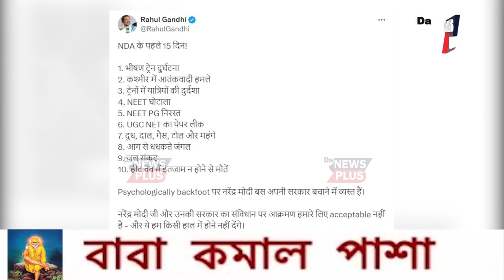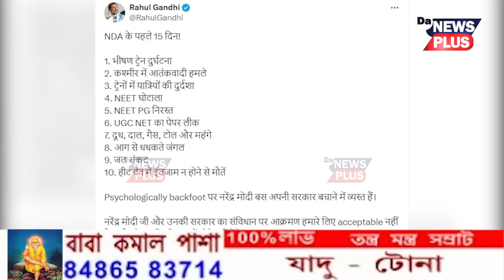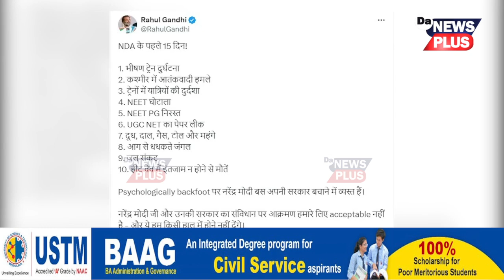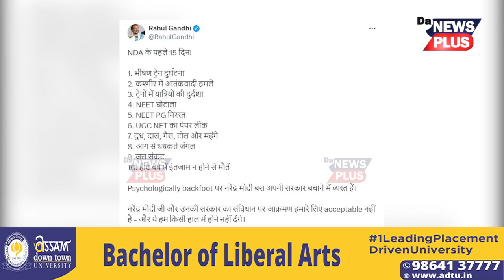প্ৰধানমন্ত্ৰী মোদীৰ শপত গ্ৰহণৰ ১৫ দিনতে ১০টা ব্যৰ্থতা উদঙালে ৰাহুল গান্ধীয়ে